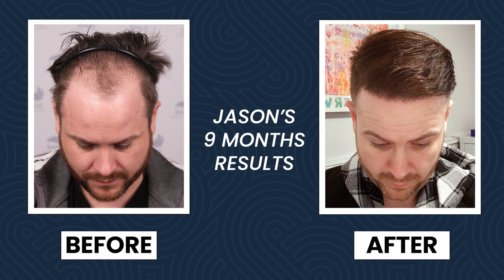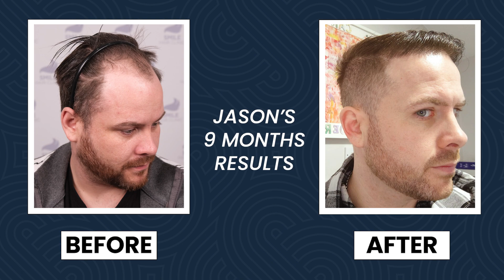IT WAS LIKE TWO DIFFERENT JASON'S, BEFORE AND AFTER THE HAIR TRANSPLANT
When he first stepped to the door of Smile Hair Clinic Jason was a very shy man with little self-confidence he told. After the operation he decided to become a  different man with the encouregement of hair transplant. He started to work out and took care of himself. In the end, he was unrecognisable even for his relatives. He is now a brand new Jason with the same good heart:)